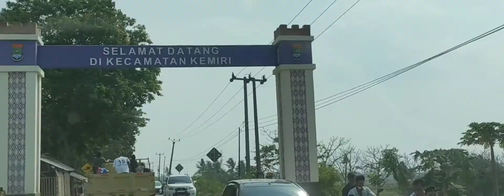FRIENDLY MATCH TEAM C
Sunday, 13/09/2020 kemiri tangerang